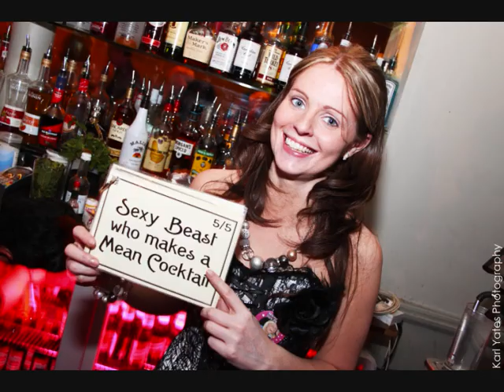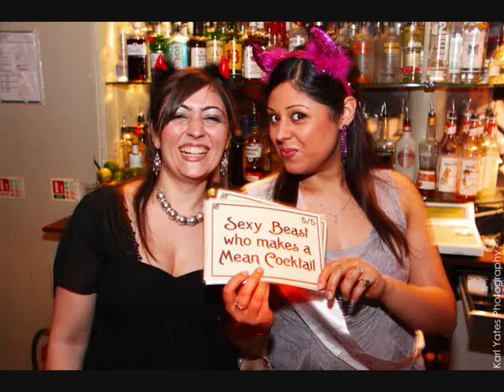Hen Nights in London Peacock Bar London Burlesque & Cabaret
Peacock Bar Club that is fit to publish! Photographs and videos also available from the Peacock Bar
New photos and videos added weekly.

For birthday party, cordoned off area, guest list, cocktail classes corporate events hen night, private party, reserved area, restaurant stag

We are just two minutes from Clapham Junction Station. Looking for a Great burlesque night in Essex, cabaret club in Gloucestershire, birthday party venue in Berkshire, stag night bar in Bedfordshire, hen party restaurant in Buckinghamshire, Belgian beer tasting in Cornwall, cocktail classes in Cambridgeshire, team building events in Devon, corporate event in Hampshire, Christmas party venue in Hertfordshire, New Years Eve party in Kent or 80s club nights in Dorset. Forget it come to London instead!

Searching for a great burlesque night in Guildford, birthday party venue in Brighton, stag night bar in Bournemouth, hen party restaurant in Edinburgh, cocktail classes in Richmond, NYE party in Kingston. Forget it come to London instead. On the lookout for a great burlesque show in Kingston, birthday party club in Richmond, stag night venue in Edinburgh, hen party bar in Bournemouth, cocktail lessons in Brighton, corporate events in Guildford? Forget it come enjoy some burlesque instead.